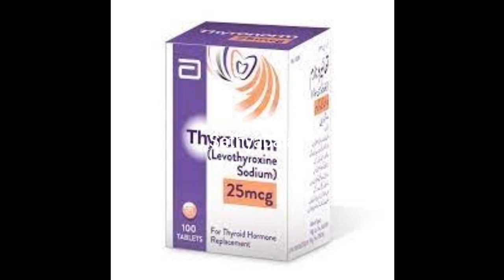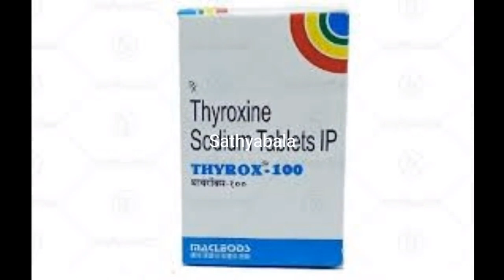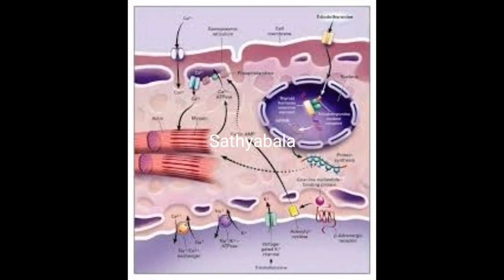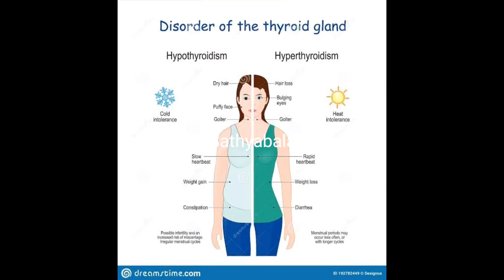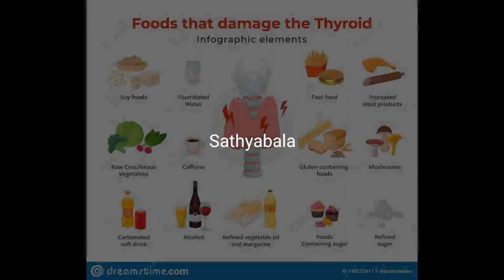THYRONORM 100 mcg tamil, THYRONORM 100 mcg tamil side effects in tamil, thyronorm 12.5, thyronorm 50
THYRONORM 12.5mcg uses in tamil
thyronorm 12.5 mg
thyronorm 25 mcg tamil
thyronorm 25 mcg uses in tamil
thyronorm 37.5
thyronorm 37.5mcg
thyronorm 50 mcg uses in tamil
thyronorm 50 mcg uses
thyronorm 50 mcg side effects
thyronorm 88 mcg
thyronorm 100 mcg tamil
thyroid problems in women
thyroid
thyroid symptoms
thyroid diet for weight loss
thyroid exercise
thyroid problems in men
thyroid symptoms in tamil
eltroxin 25 bottle open
eltroxin bottle opening
eltroxin 5 mg tablet
eltroxin 50 bottle open
eltroxin 25 mg tablet
eltroxin 25 new bottle open
eltroxin weight loss
eltroxin cap opening
eltroxin dose adjustment
eltroxin 50 mcg
eltroxin 50 vs thyronorm 50
eltroxin side effects
thyrox 12.5 tab
thyrox 12.5 in pregnancy
thyrox 12.5 uses in tamil
thyrox 25 in pregnancy
thyrox 25
thyrox 25 uses
thyrox 25 vs thyronorm 25
thyrox 25 uses in tamil
thyrox 35
hwaler baskar
thyrox 37.5
thyrox 50 mg
thyrox 50 mg vs thyronorm 50
thyrox 50 mg tablet uses in tamil
thyrox 50mcg tab
thyrox 75 vs thyronorm 75
thyrox tablet uses
thyrox 100 uses
thyrox 120
thyrox 200 tab
thyrox 300
thyroxine sodium tablets ip 12.5 mcg pregnancy
thyroxine
thyroxine sodium tablets ip 25 mcg uses in tamil
thyroxine sodium tablets ip 50 mcg uses in tamil
thyroxine hormone
thyroxine sodium tablet
thyroxine sodium tablet uses
thyroxine sodium
thyroxine sodium tablets ip 75 mcg uses in tamil
thyroxine sodium tablets ip 37.5 mcg uses in tamil
thyroxine sodium tablets ip 100 mcg uses in tamil
thyroxine sodium tablets ip 120 mcg uses in tamil
thyroxine sodium tablets ip 200 mcg uses in tamil
thyroxine sodium tablets ip 25 mcg how o open
thyroxine sodium tablets ip 25 mcg pregnancy in tamil
thyroxine sodium tablets ip 50 mcg uses
thyroxine sodium tablets ip 100 mcg pregnancy in tamil
healer baskar